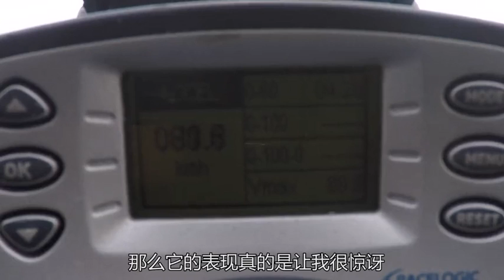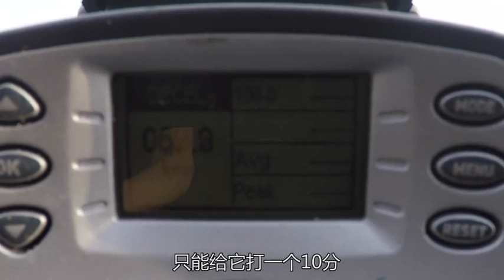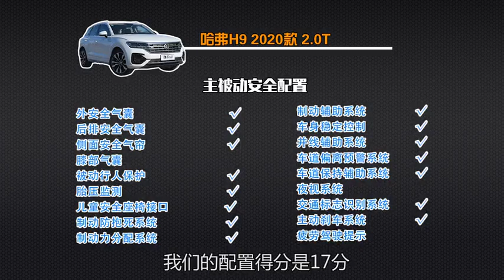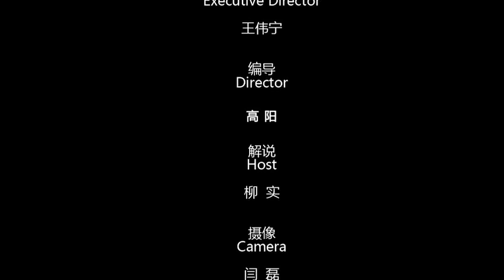New Haval H9 4x4 - Evaluation of operating system and stability at acceleration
Auto China